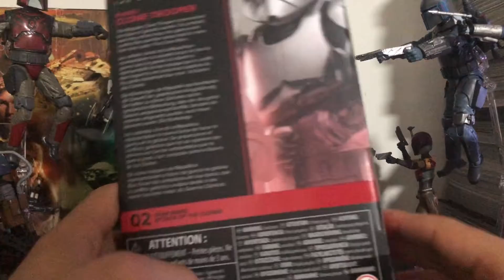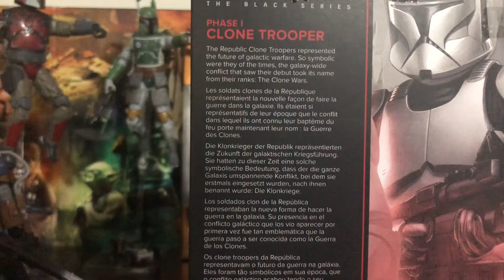STAR WARS CLONE PHASE 1 UNBOXING REVIEW BLACK SERIES - GUARD RAHA 332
Unboxing Clone Phase 1 grandes soldados creados para defender la republica y utilizados para cumplir los propósitos del emperador. Y mis personajes favoritos de todos.
Síganme en IG: guardraha332.
Denle like y compartir y dejen en comentarios que otra figura quisieran que revisara.